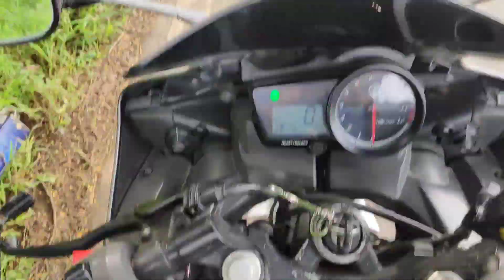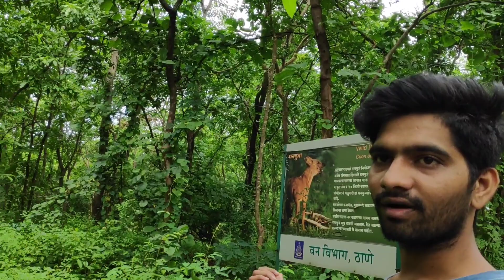BARVI DAM || RIDE TO BARVI DAM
Add me on Snapchat! Username: spaudwal3987

If you are into fitness join my fb page and help me to help you